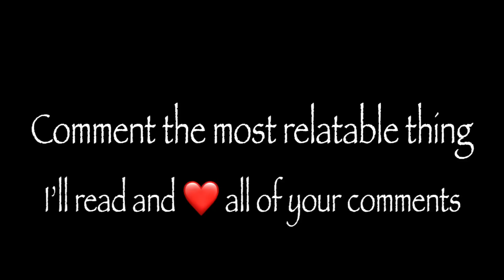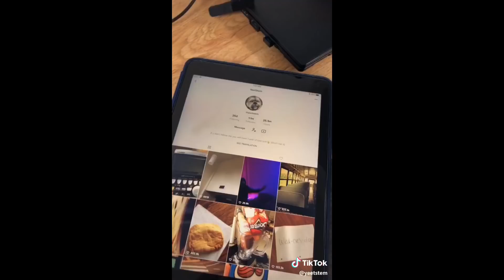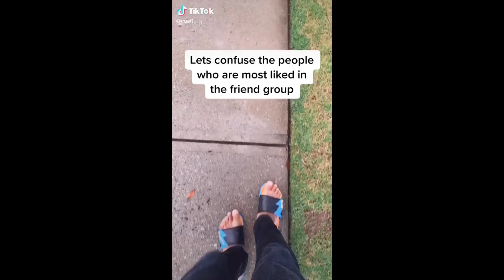relatable tik toks that are accurate 😎😱😛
The creators that are being featured in this video, their usernames are at the top left and bottom right corners. Please check them out and go show them some love.